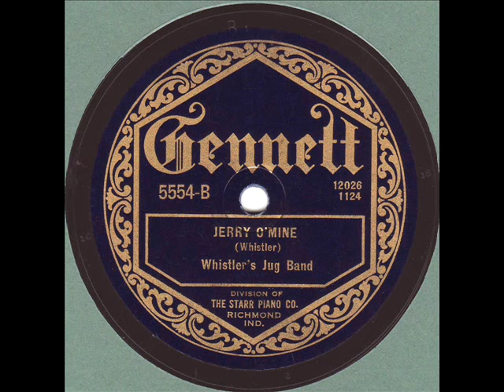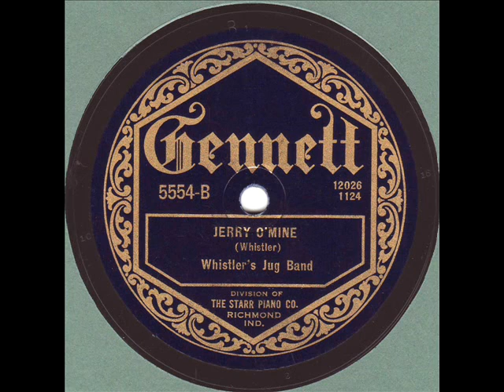Whistler's Jug Band - Jerry O' Mine - Gennett 5554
Whistler's Jug Band - "Jerry O' Mine"
Gennett 5554
Recorded: September 25, 1924 - Richmond, Indiana

Jess Ferguson - violin
Buford Threlkeld (Whistler) - guitar, vocal , nose whistle
Willie Black - banjo, mandolin
B.D. Tite - jug

The first jug band record made!